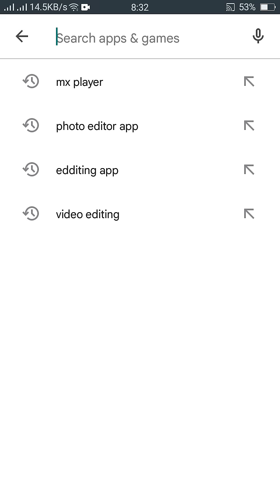How to install vidmate player